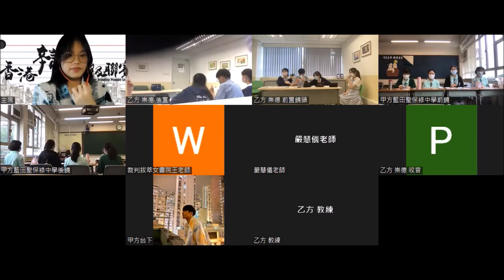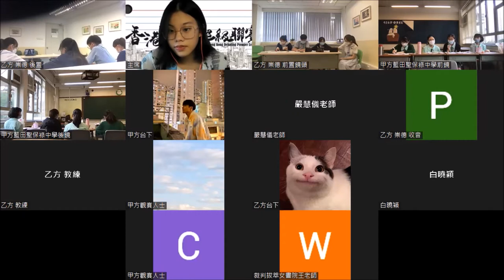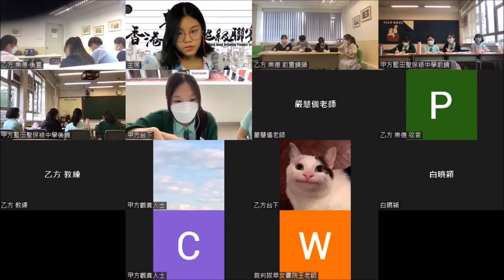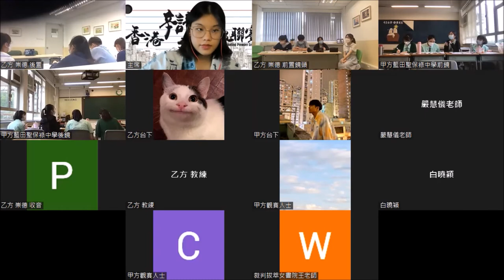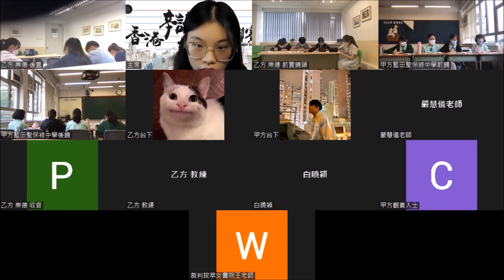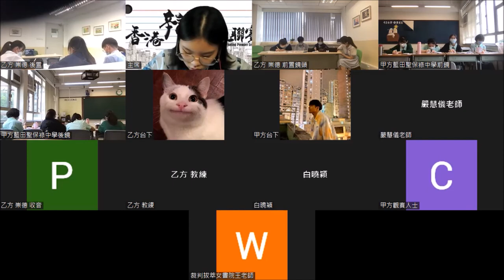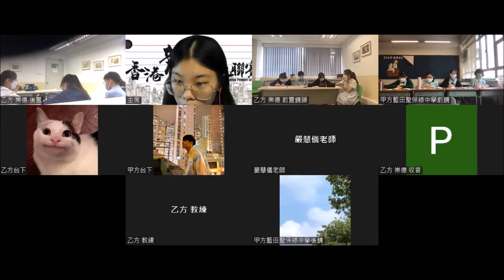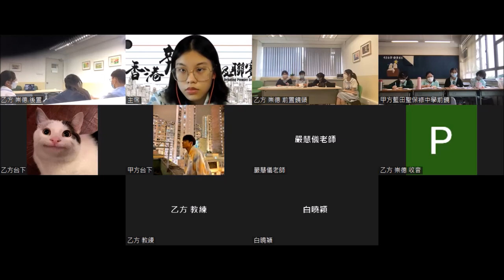20220528＿甲組B賽區_第3輪＿「奧斯卡掌摑風波，Ｗill Smith（甲方）/ Chris Rock (乙方) 應受更大譴責」＿藍田聖保祿中學（甲方） vs天主教崇德英文書院（乙方）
【賽果：2:1】藍田聖保祿中學勝出
【最佳辯論員：甲一】藍田聖保祿中學劉詠甄同學

三十二間參賽學校為：
協恩中學
德蘭中學
華英中學
拔萃男書院
拔萃女書院
聖馬可中學

播道書院
嘉諾撒書院